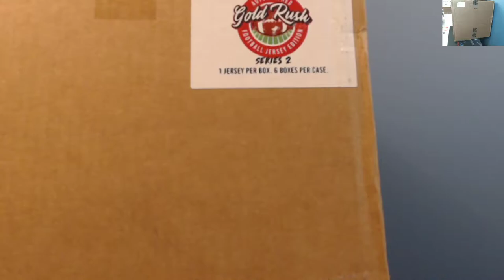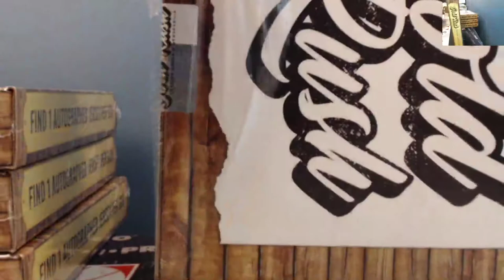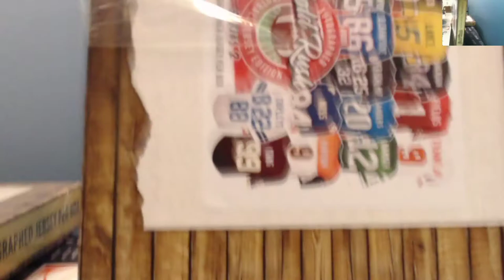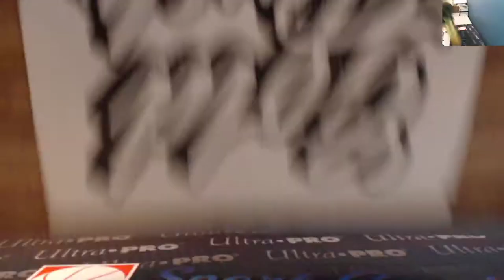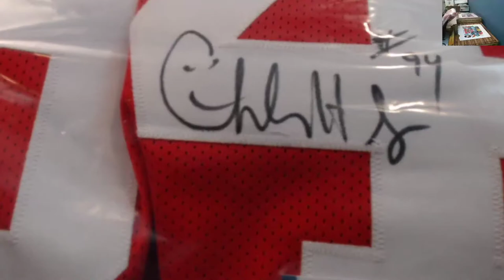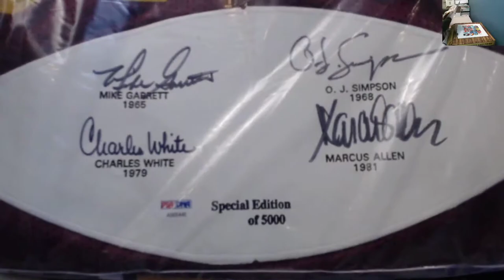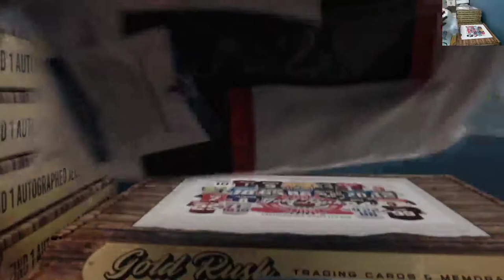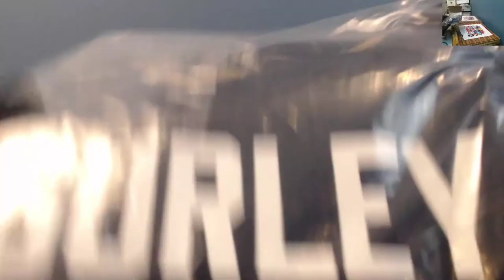2021 Gold Rush Autograph Football Jersey 18 Box 3 Case Ebay Player Break March 7 , 2021